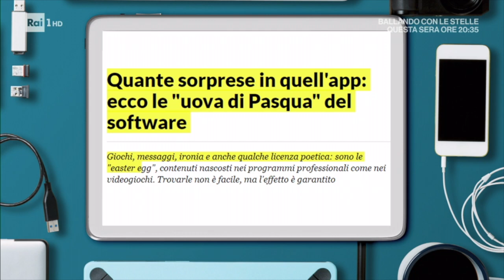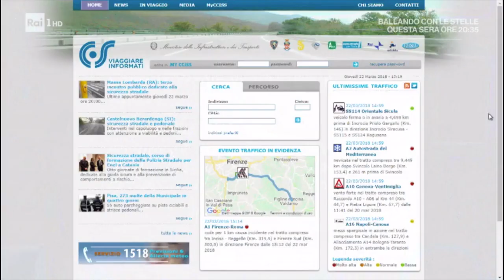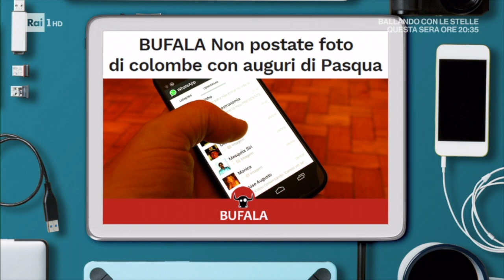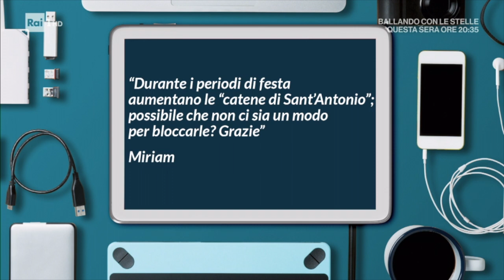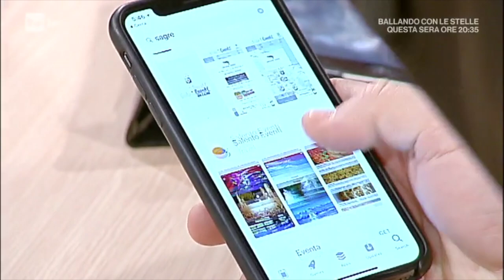Pronto Soccorso Digitale RAI 1 di sabato 31 Marzo 2018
La puntata di Pronto Soccorso Digitale di sabato 31 Marzo 2018 in cui ho cercato di dare il mio contributo per aiutare gli italiani con il digitale.
Questa volta ho parlato di:

- CCISS
- Fake news
- Catene di Sant'Antonio
- App per Sagre